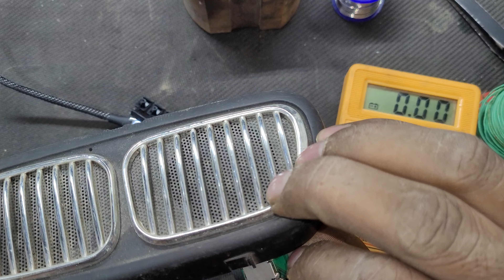How to repair Bluetooth speaker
Bluetooth speaker repair | how to repair bt speaker

bt speaker repair
 Bluetooth speaker repair
how to check and repair bt speaker
how to repair speaker